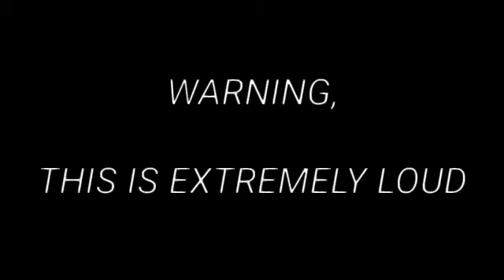Incredibox v8 Trailer, But it's dank (LOUD)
Help...